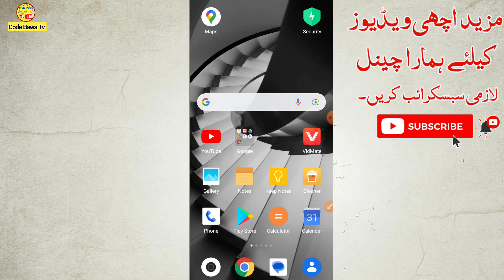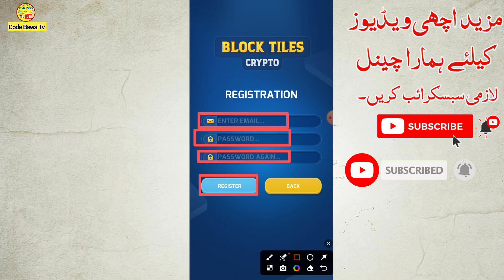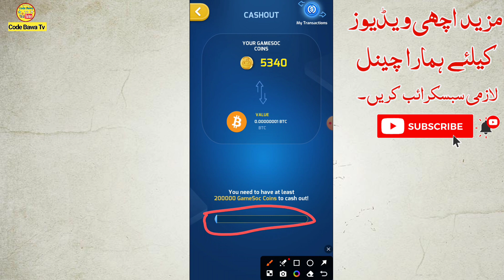Play Games and earn money 2024 | Online earning in Pakistan without investment | Make money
online business
ways to make money online
make money